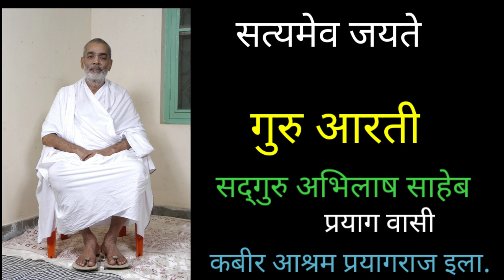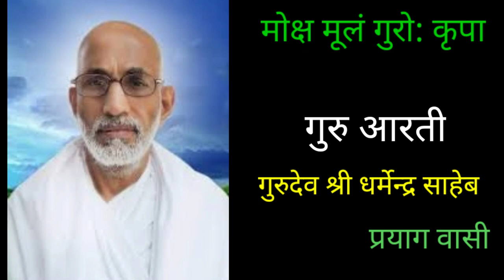गुरू आरती । Guru Aarti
गुरू आरती सद्गुरु श्री अभिलाष साहेब जी रचित कबीर आश्रम प्रयागराज इलाहाबाद